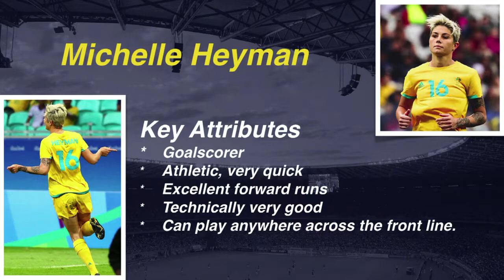Michelle Heyman CV